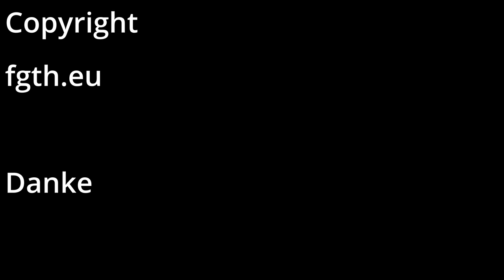noodles one pan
Hallo wir haben ein schönes Nudelgericht gebraten.